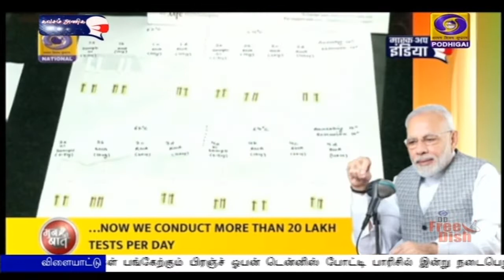PM Narendra Modi's 77th Edition of Mann ki Baat | 30 May 2021 | Tamilversion